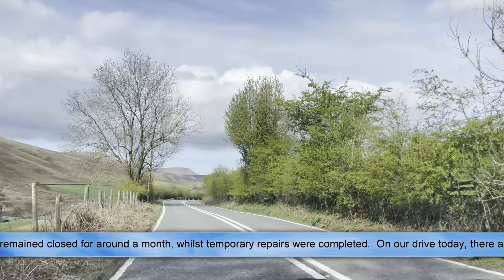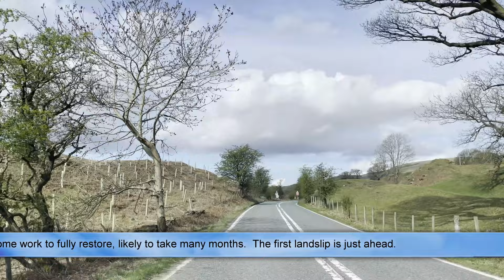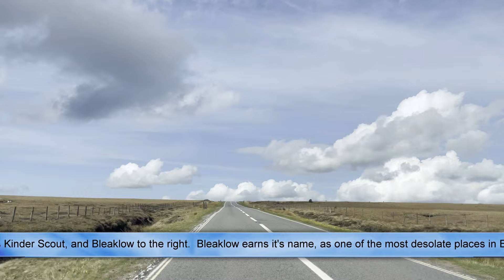4K Scenic Drive - A57 Snake Pass Westbound - Ladybower to Glossop - Peak District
Filmed in 4K.  Pure Driving - No Commentary.

No rushing, just cruising.

Relax and enjoy a drive across the dramatic and beautiful A57 Snake Pass, one of England's most scenic roads through the glorious Peak District.

Joining the journey from the Ladybower Reservoir, near Sheffield, we cruise on very quiet roads across the moors to Glossop.  It's a beautiful day, and the roads are nearly empty.

The journey was filmed in April 2022, and includes the three sections of roadworks around landslips that occurred during Storm Eunice in February 2022.

There's no commentary, just ambient sounds from the journey.  There are occasional captions to help you know the location as we progress, together with some interesting facts along the way.

Film previously uploaded. This new version has dark text for the captions, making it easier to read.